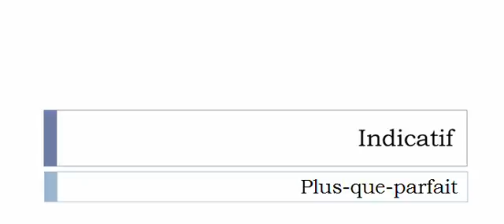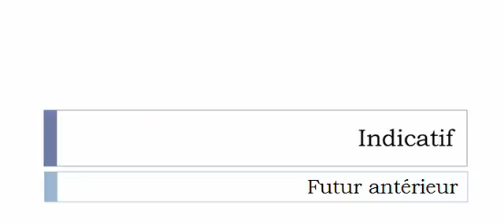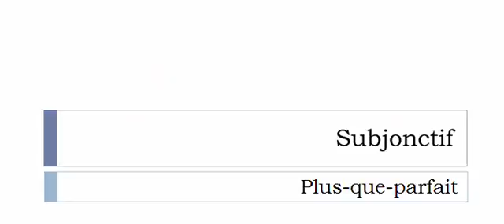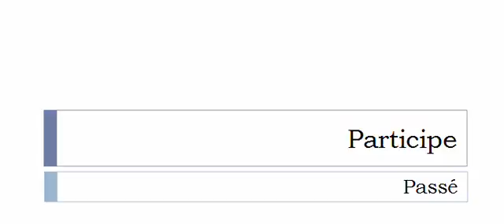Aprender francês = Conjugação = Praliner